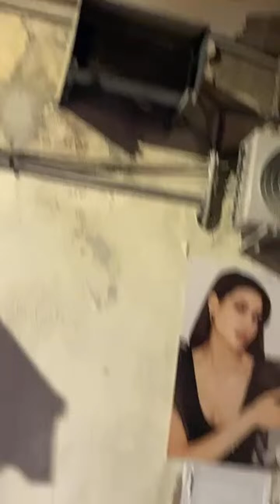Live from supervolcano Campi Flegrei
Inspecting damage caused by the earthquake swarm/uplift crisis of September through October 2023 caused by the unrest of the Campi Flegrei caldera uplift.